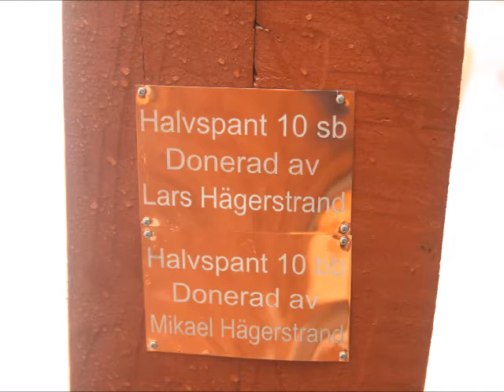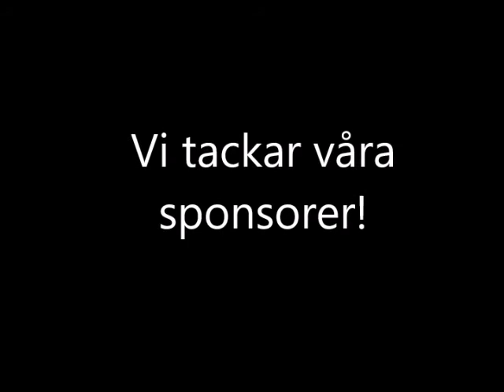Emelia Åland, spant 11 och 10 monteras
Galeasen Emelia, Emeliabygget byggs i Sjökvarteret i Mariehamn på Åland.